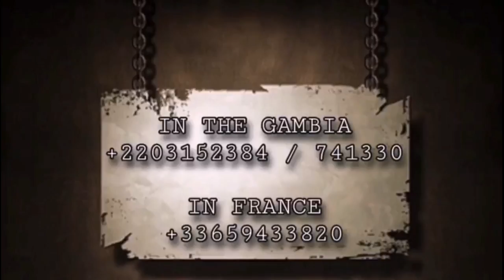Halifa Sallah VS Dr Ismaila Ceesay - THE DEBATE On COALITION 2016